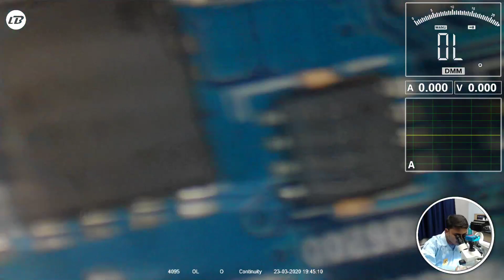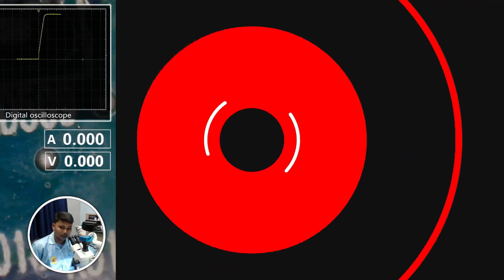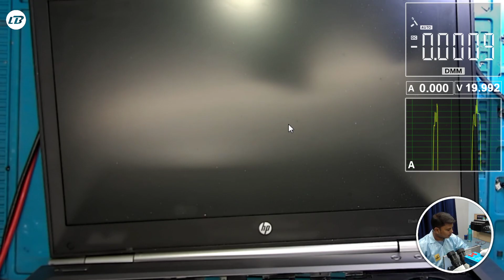Fixed hp dead laptop / burn in standby section / actually i cant speak English ,